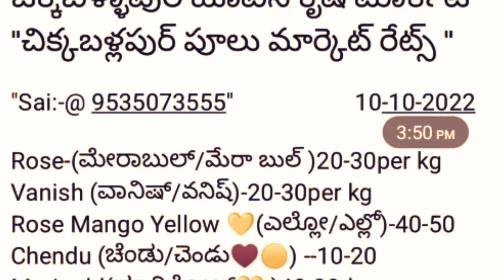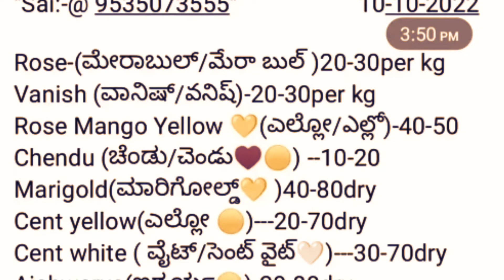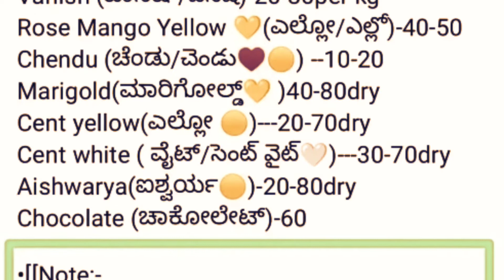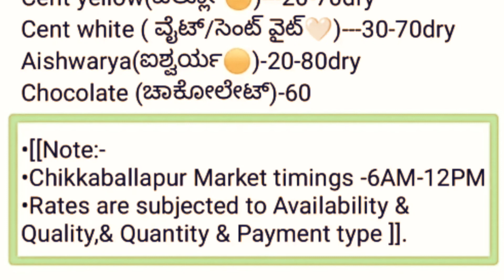Chikkaballapura Flower market Rates 10 Oct 2022, ಚಿಕ್ಕಬಳ್ಳಾಪುರ ಮಾರುಕಟ್ಟೆಯ ಹೂವಿನ ಬೆಲೆಗಳು